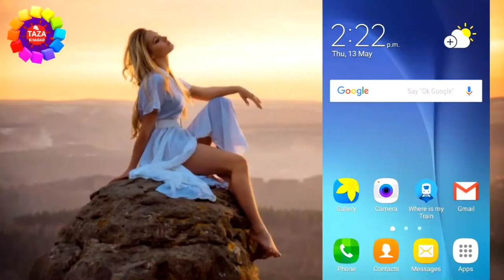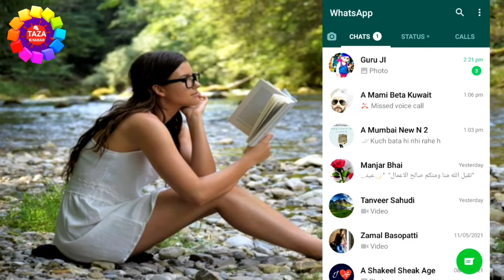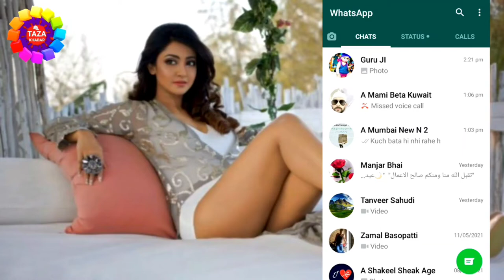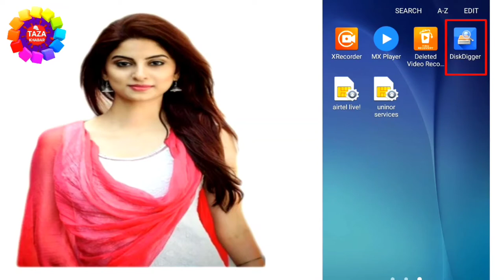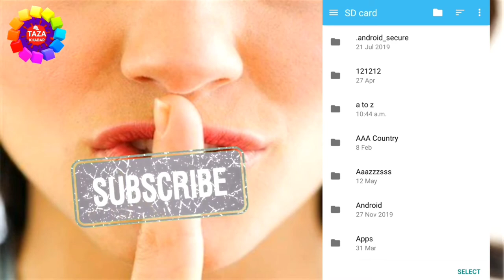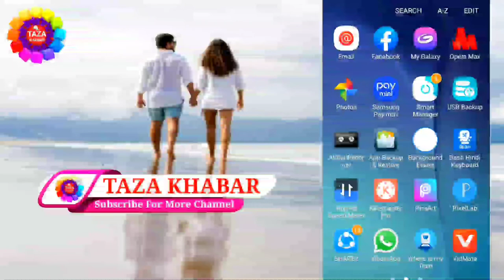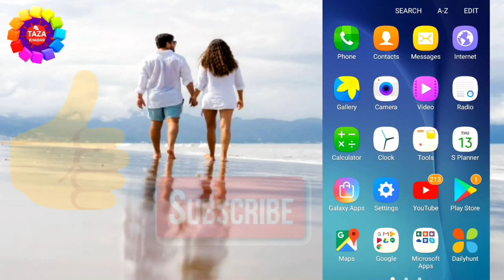Whatsapp का डिलीट फोटो वापस कैसे लाये - How to Recover Delete Photo || Whatsapp Backup Kaise Kare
Hlo dosto agar aap ke mobile se Whatsapp se photo delete ho gaya hai to us ko wapas kaise laye, Delete photo ko recover kaise kare, how to recover delete photos from android phone,
Dosto iss video me bataya gya hai ki aap kaise apne whatsapp me kiye delete photos,mp3 songs,files,videos, chat ko wapas laoge video pasand aaye to video ko like karna na bhule,video ko apne friend ke saath me bhi share kare,agar aap mere channel pe naye hai to channel ko SUBSCRIBE kar le kyou ki mai par day naya-naya video upload karta hu aur aap ko mere video se jarur naya-naya jankari milegi,to video ko like kare channel ko subscribe kare

Delete Photo Ko Wapas Kaise Laye 100% Working Simple TRICKS

Video Cover : delete photo recovery app
delete whatsapp photo recover kaise kare
how to recover whatsapp delete photos
how to recover delete photos
how to recover delete photos from android phone
how to recover delete whatsapp photos from google photos
how to recover delete videos from android phone
galti se photo delete ho gaya wapas kaise laye
galti se whatsapp photo delete huye wapas kaise laye
phone se photo delete ho gaya wapas kaise laye

Hi Guys My Self "Engineer Raza" and You'r Watching "Taza Khabar" YouTube Channel in this Channel you will learn about Life Technology, Internet, Social Media, Mobile Application, Software, Gadgets Review, Unboxing and much more...

tags for reference : whatsapp delete photos recovery,whatsapp delete messages recovery,whatsapp chat recovery,whatsapp ke old message kaise dekhe,whatsapp ke delete chat wapas kaise laye,whatsapp ke delete msg wapas kaise laye,whatsapp ke delete videos ko wapas kaise laye,how to recover whatsapp delete photos,how to recover wahatsapp delete videos,how to recover whatsapp delete mp3 songs,how to recover whatsapp delete files,delete photo ko wapas kaise laye mobile se,mobile se ura photo ko kaise wapas laye,laptop se delete photos ko kaise wapas laye,delete photos ko kaise wapas late h,photos ko kaise wapas laya jata hai,gallery se delete photos ko kaise wapas laye,gallery se delete videos ko kaise wapas laye,photo ko kaise recover kare,video ko kaise recover kare,message ko kaise recover kare,mp3 songs ko kaise recover kare,zoom,taza khabar,engineerraza,engineer raza,photos,videos,mp3 songs,files,messages,photos videos files messages mp3 songs ko kaise wapas laye,photos videos mp3 songs files messages ko kaise recover kare,ura photos ko kaise wapas laya jata hai,delete photo ko kaise wapas laya jata hai,delete photo ko wapas lane ka tarika kya hai,Whatsapp का डिलीट फोटो वापस कैसे लाये

Engineer raza